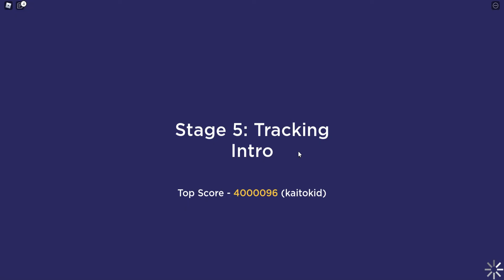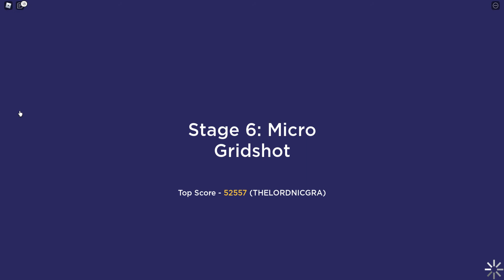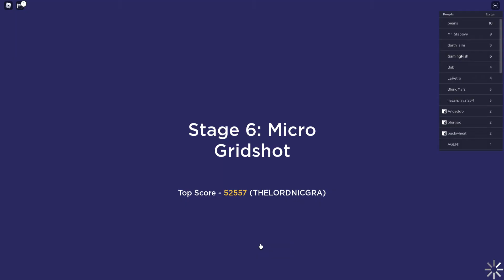I unlocked the red astronaut skin in Roblox Aimblox!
When ever I post an Aimblox video i'm probably not going to have audio until I figure out how to play non-copyrighted audio over it soo. No hate to anyone in this video.